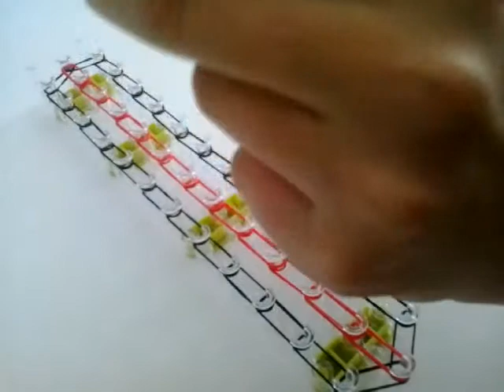rainbow loom nederlands, raindrops bracelat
eeen leuke armband je is niet moeilijk maar ook niet makkelijk suc6